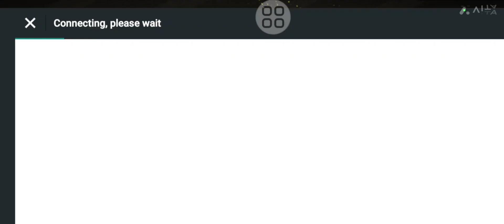Fairlight part 1